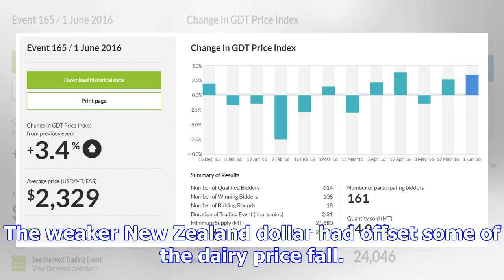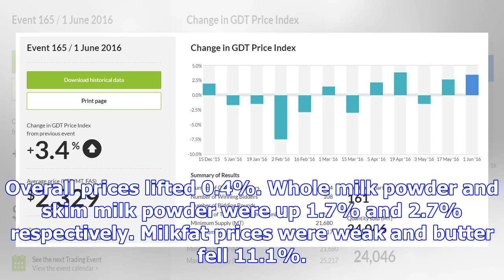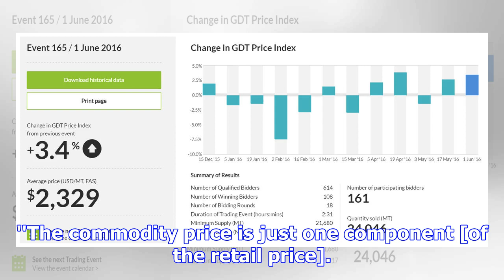Fonterra tipped to cut milk price forecast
Fonterra is today expected to trim its 2017-18 milk price forecast from $6.75 per kg of milk solids,...